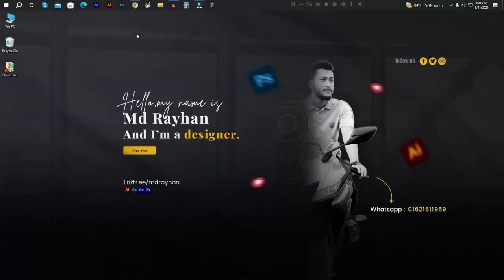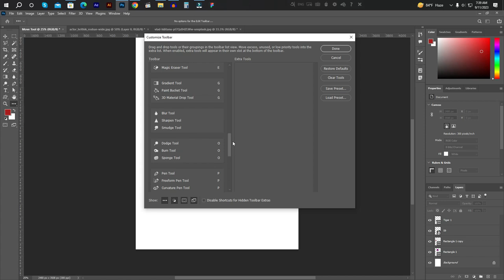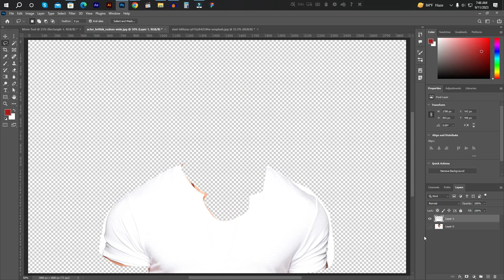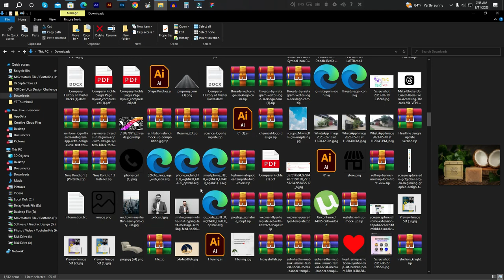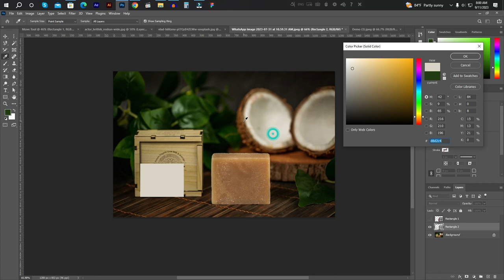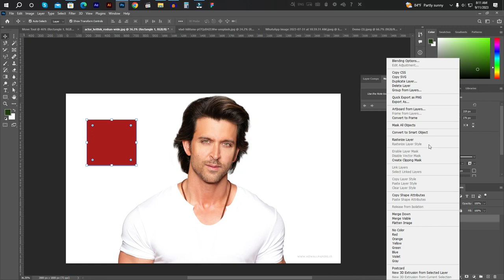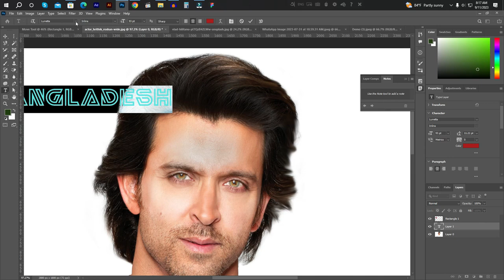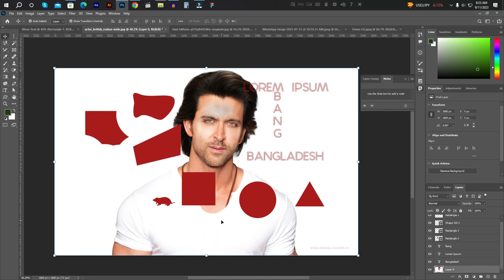Adobe Photoshop all tools bangla tutorial | এক ক্লাসে ফটোশপের সকল টুলসের ব্যবহার সহজ করে শিখুন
এক ক্লাসে ফটোশপের সকল টুলসের ব্যবহার পানির মত সহজ করে শিখুন।
This video showing Adobe Photoshop all tools bangla tutorial or All tools of adobe photoshop

►মাইক্রোস্টক মার্কেটে কাজ করার জন্য একাউন্ট করুন নিচের লিংক গুলো থেকে। কোন সমস্যায় পড়লে ইনশাআল্লাহ আমার হেল্প পাবেন।
If you want to be a contributor to the top-level marketplaces, register through these links.